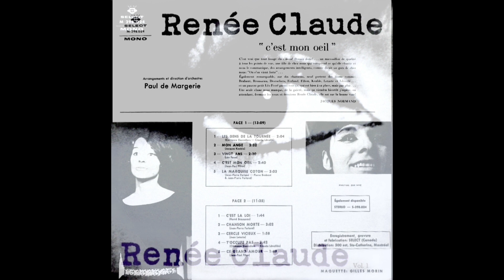Renée Claude - C'est La Loi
Select M 298.024 Canada 1963